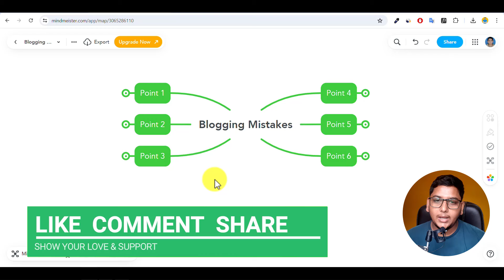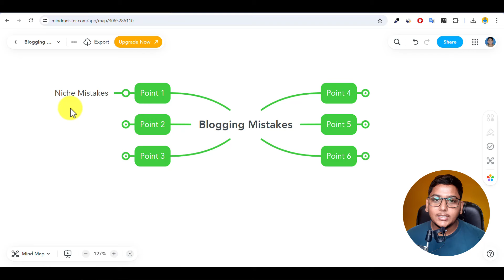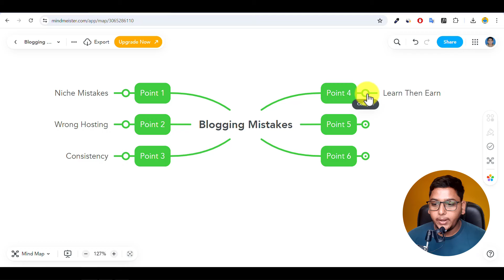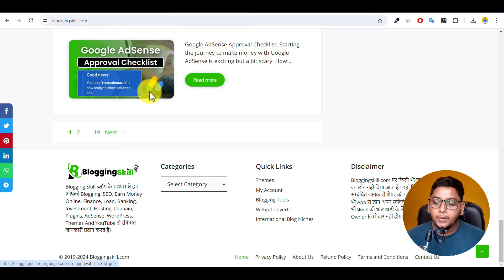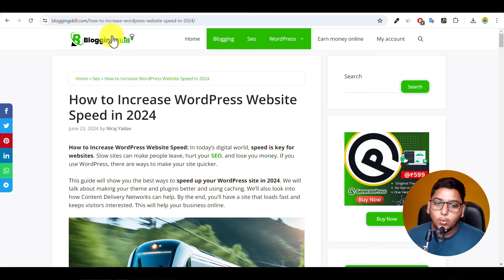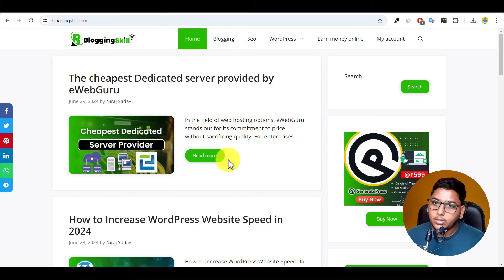$1 भी नहीं कमा पाओगे यह गलती किये तो | Never Do These Blogging Mistakes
$1 भी नहीं कमा पाओगे यह गलती किये तो | Never Do These Blogging Mistakes in 2024 If You Want To Grow Your Blog.

     👉NIRAJYADAV